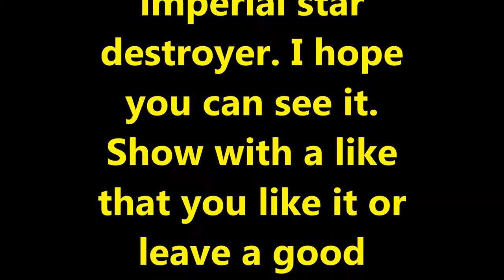Stardestroyer Bridge Lego MOC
Das MOC, soll die Brücke eines imperialen Sternenzerstörers darstellen.